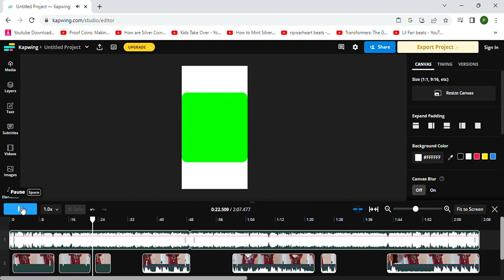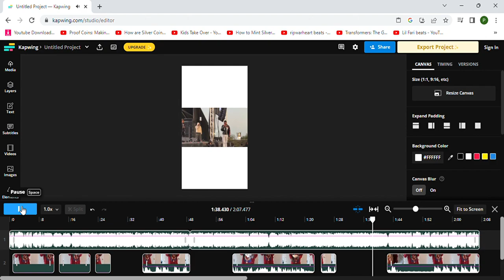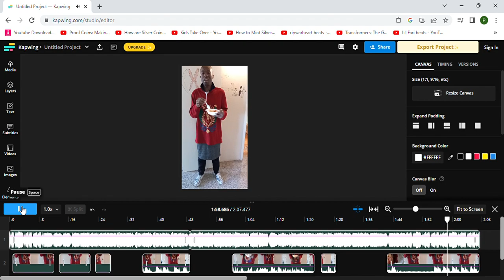Cho Zsyn - Kelly Greene (Music Video)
Follow Cho Zsyn